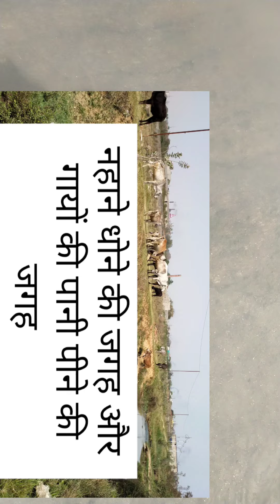एक खूबसूरत जगह नहाने धोने की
धनबाद जंक्शन झारखंड गोविंदपुर